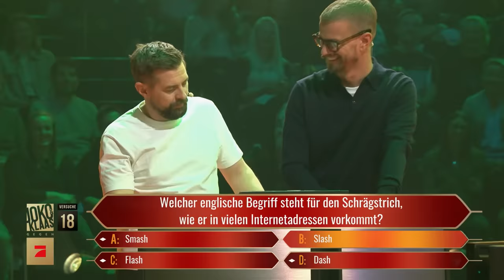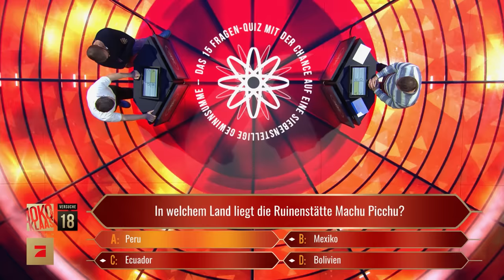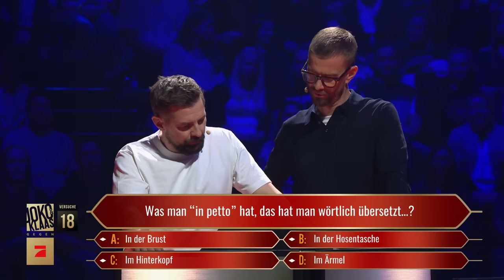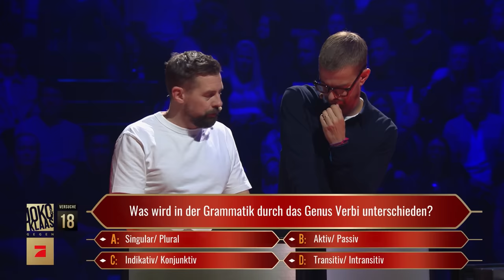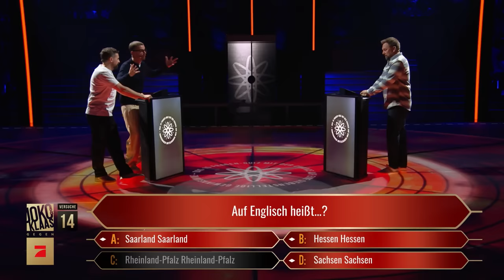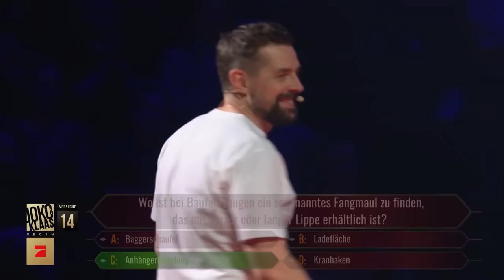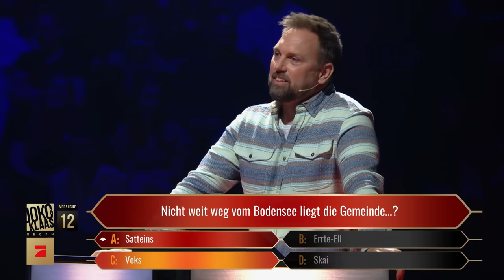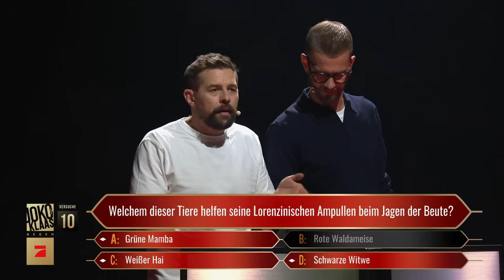So haben a-ha Joko das Leben gerettet | Das 15-Fragen-Quiz | Joko & Klaas gegen ProSieben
Dieses unfassbar innovative und garantiert nicht vom RTL-Format „Wer wird Millionär?“ inspirierte Quiz bringt Joko und Klaas an ihre intellektuellen Grenzen. Natürlich nicht, weil die beiden nicht genug im Köpfchen haben, sondern weil sie sich von ihrer blumigen Fantasie ablenken lassen: Klaas kann nur noch an seine neu entdeckte Beleidigung „Fangmaul“ denken, während Joko fiktive Lebensstränge zu falschen Antworten brainstormt.